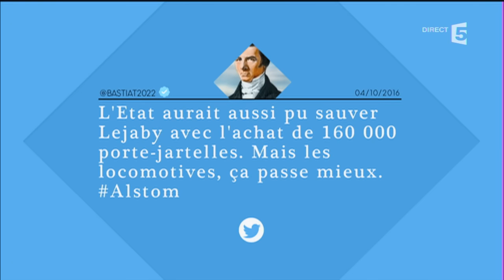Alstom, en campagne ? - C à vous - 04/10/2016